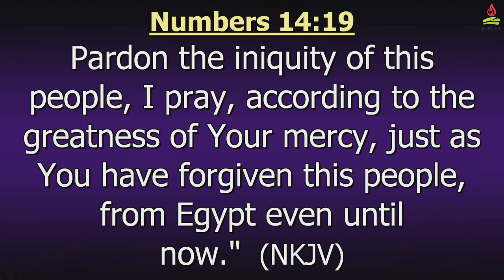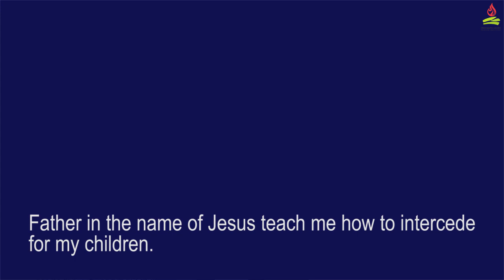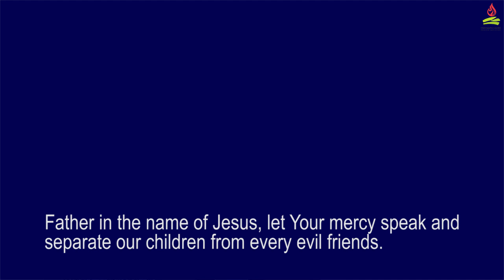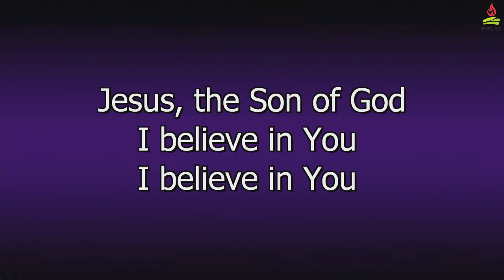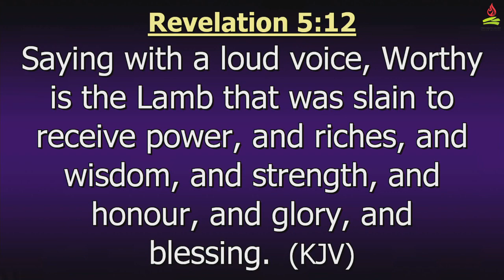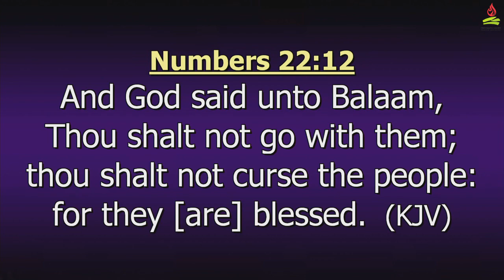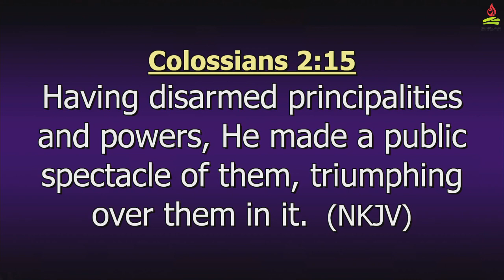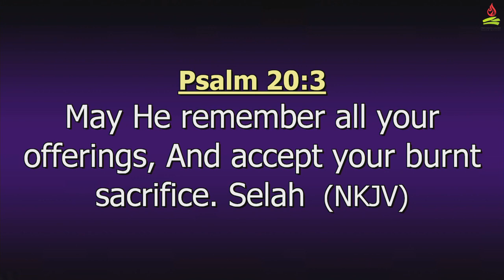PGPM COMMUNION AND BREAKING OF FAST FELLOWSHIP SERVICE 3RD MARCH 2021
Break of 3days fast and Communion Service.
Theme for the Month: Supernatural Change through Jesus the Author and Finisher.
Ministering: Pastor Mrs Sola Olawuyi